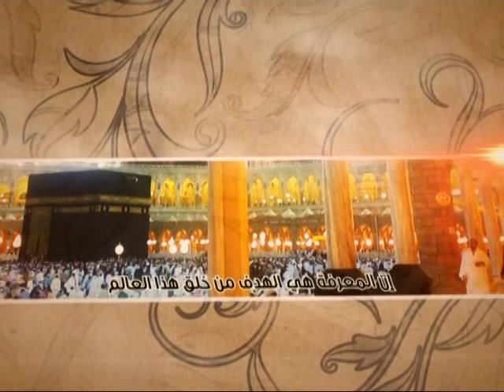العبقات - بداية ملحمة عاشوراء - آية الله الفقيه السيد محمد رضا الشيرازي رحمه الله